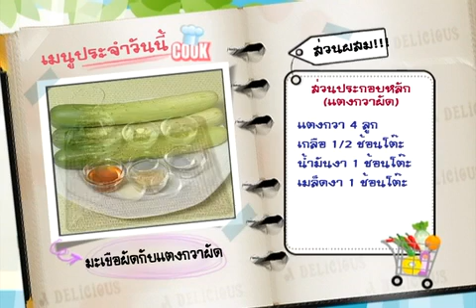ตอนที่ 46 มะเขือผัดกับแตงกวาผัด